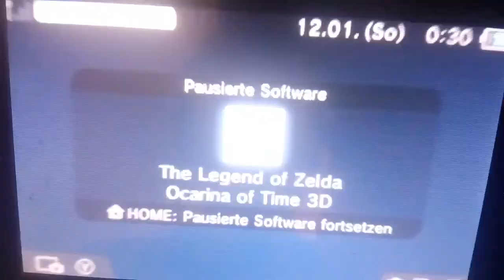Herz CONTAINER💔 CHEAT "SO HOHLE ICH ES MIR JETZT SCHON! ZELDA OOT AUSSCHNITT! 😍😰 .